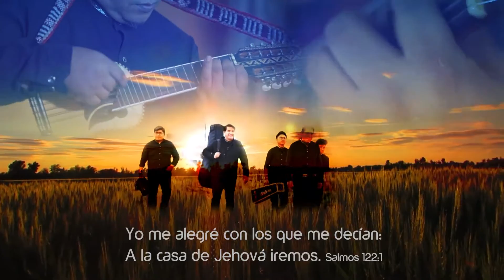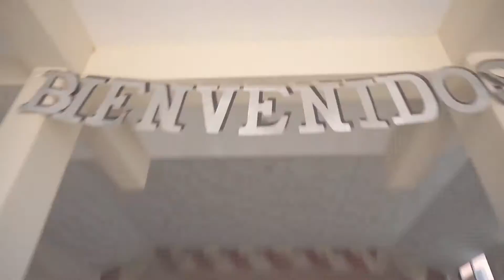DADIVA - VAMOS A LA CASA//BOLIVIA MUSICAL/MUSICA DE VIDA/FolkloricoMusic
Hola Mis hermanos y Amigos en Cristo. Esperando que sea de mucha bendición para sus vida.
Muchas Bendiciones a Todos.
NUESTRA EXPONENTES DE BOLIVIA EN LOS ESTILOS Y EXPRESIONES MUSICALES
GRUPO:DADIVA
TITULO: VAMOS A LA CASA